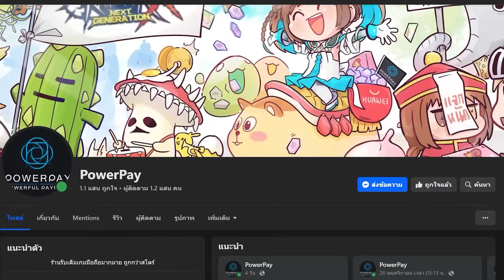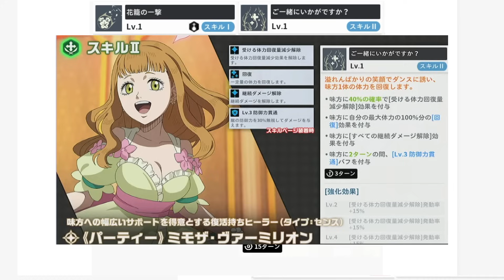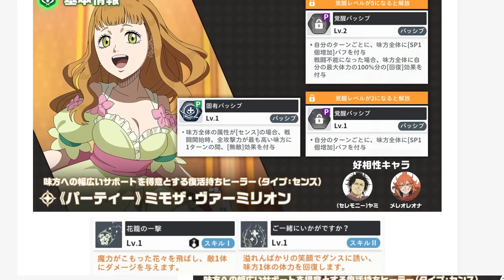มิโมซา ปาร์ตี้ SS9 ร่างใหม่ ฮีลเลอร์ที่แกร่งสุด บัพ ซัพ ชุบ| Black Clover M: Rise Of The Wizard King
ดาวน์โหลดเกมได้แล้วตอนนี้ ผ่าน App Store/Google Play:

เป็นเกม RPG จากซีรีส์ยอดฮิตของ "โชเน็นจัมป์" (ชูเอฉะ) และ TV Tokyo ให้คุณได้สัมผัสประสบการณ์ในโลกเวทมนตร์สุดแฟนตาซี ดื่มด่ำกับเนื้อเรื่องตามต้นฉบับ และเพลิดเพลินไปกับรูปแบบการเล่นแนว turn-based กลยุทธ์ที่เข้าใจง่าย อัญเชิญตัวละครโปรดของคุณ ฝึกฝนหน่วยอัศวินเวทมนตร์อันทรงพลัง แล้วออกเดินทางสู่การเป็นจักรพรรดิเวทมนตร์

Categories: RPG Turn-Based

ติดตามข่าวสารการอัปเดตได้ที่

ฝากช่อง TikTok ไปติดตามกันหน่อยคร้าบ